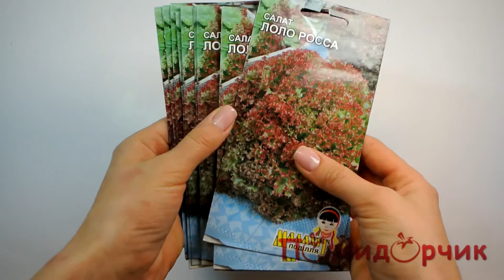Семена Салата Лоло Росса - Помидорчик